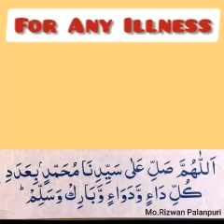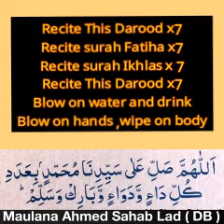Roqya for Shifa